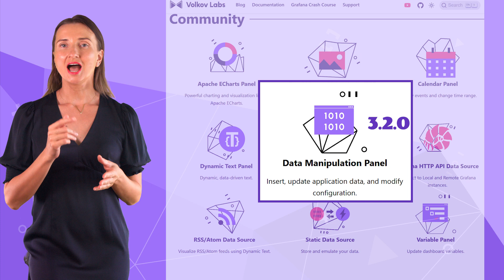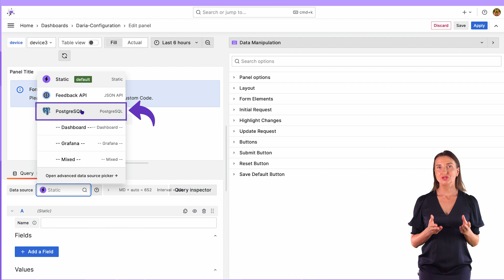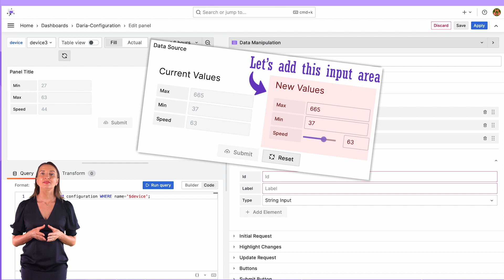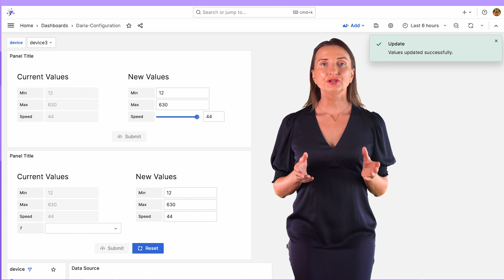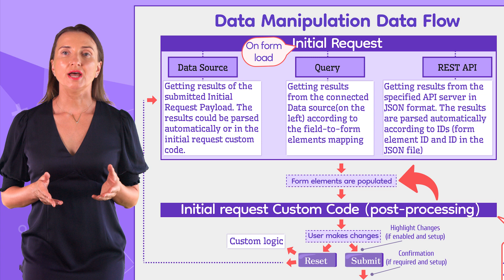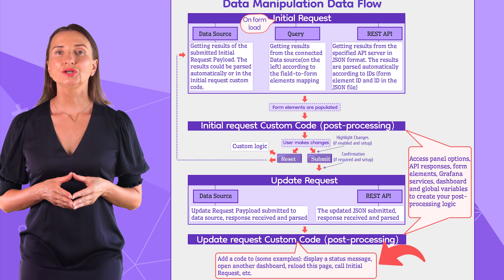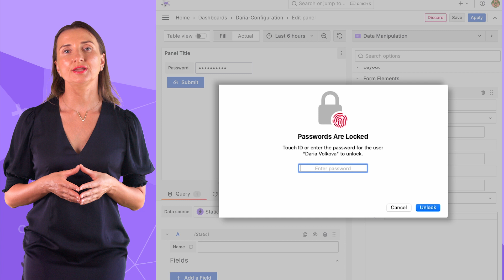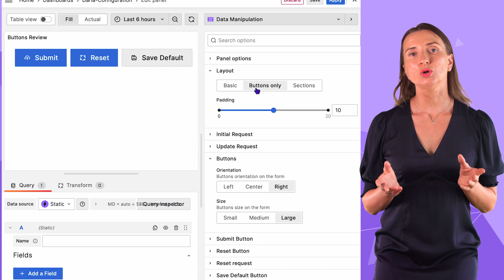Data Manipulation for Grafana | Use REST API, Data Source and Queries to manipulate your data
Review all new features of the famous Data Manipulation plugin for Grafana. Convert your dashboard into the control center. Add, update, manage your data from the comfort of your Grafana dashboard.

CHAPTERS
0:00 Intro
0:24 Concept of the groundbreaking Data Manipulation plugin
1:25 How to, demo steps
6:53 Data Manipulation Data Flow Schema
10:05 Form Elements Review
13:28 Buttons